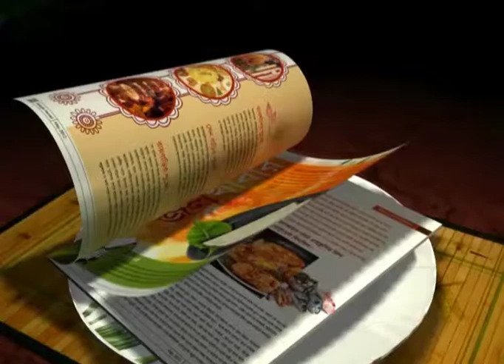Sachin Tendulkar names his ISL football team 'Kerala Blasters'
27th May, Kochi: The Kochi franchise for the upcoming Indian Super League (ISL) football tournament, co-owned by cricket legend Sachin Ramesh Tendulkar, has been named as 'Kerala Blasters'.

The name was announced by Kerala chief minister Oommen Chandy after his brief meeting with the batting icon in Thiruvananthapuram, on Tuesday.

Tendulkar also accepted Chandy's request to be the 'Goodwill Ambassador' of the National Games, to be held in Kerala in January-February 2015.

Tendulkar,  also visited their home ground of the team at Jawahar Lal Nehru stadium, where a huge crowd had gathered to greet the cricket icon in raptures.

He visited the 'Sachin Pavillion' at the stadium, which houses rare memorablia of the master blaster, including an autographed white jersey and an autographed bat of Mumbai Indians. The pavilion was inaugurated in November last year by Indian captain Mahendra Singh Dhoni.